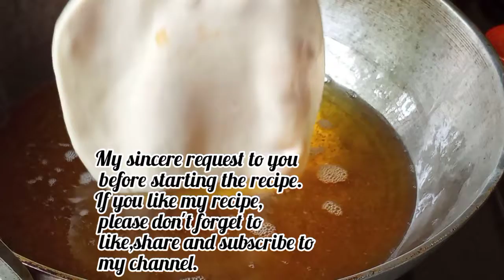একদম সহজ পদ্ধতিতে সেরা স্বাদের ছাতুর কচুরি | Chatur kochuri recipe | Easy and Tasty Breakfast Recipe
একদম সহজ পদ্ধতিতে সেরা স্বাদের ছাতুর কচুরি | Chatur kochuri recipe | Easy and Tasty Breakfast Rec

Ingredients:

Step-1
Flour
Sugar
Yogurt
 Salt
 Oil
Ghee

Step-2
Gram flour
Salt
black pepper
Cumin powder